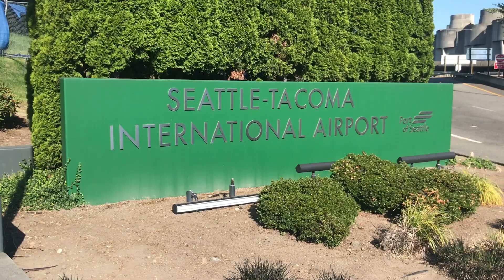GHCKRT Vlog Day1- Seattle to Cincinnati 2022 National Championship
We are taking a break from our RV travel videos and land development videos to highlight this years national championships located in Cincinnati, OH. Our girls have been invited to the national championships for Canoe and Kayak sprint racing. We will highlight the events daily on our YouTube channel.